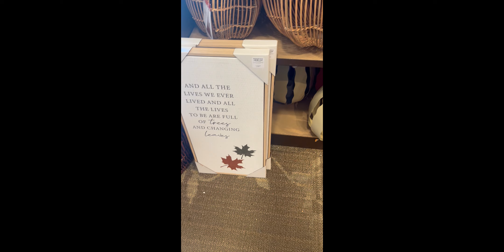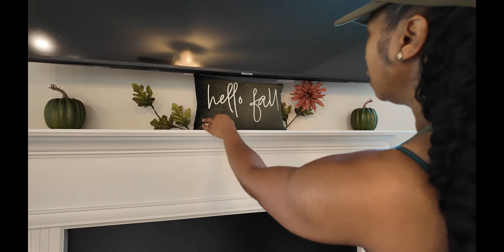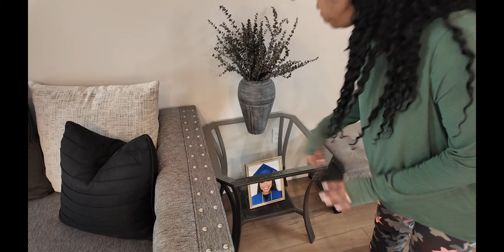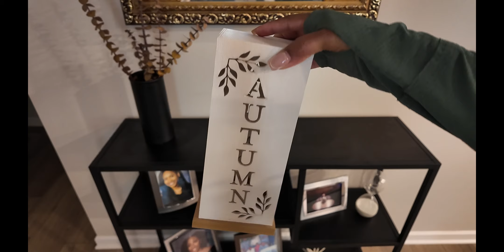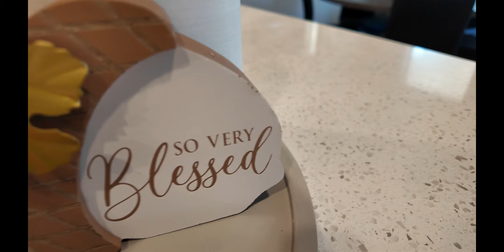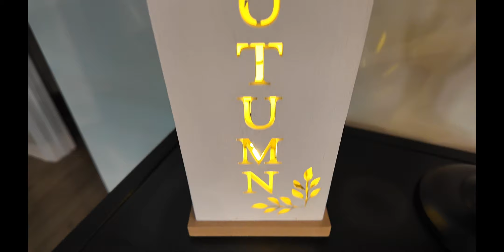My 2024 Minimalist Fall Decor Video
Feel free to check out my fall decor video from last year below. Happy Fall